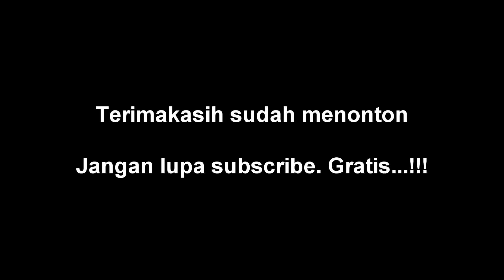PAYUNG HITAM Cover By:Khaisna Voice & Guitar By:Hendar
Payung Hitam - Iis Dahlia
Cover By:
Khaisna - Vocal
Hendar - Guitar

Gear - X Cort X6 USB Guitar Link, KORG AX1000G